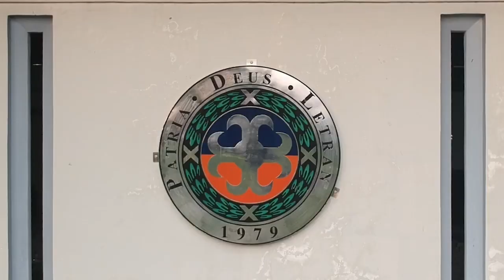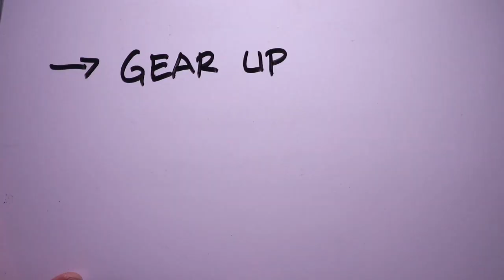Mga natutunan ko sa SmartPlay : VloggerCamp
Masaya ang na-experience ko sa Vlogger Camp na hatid sa atin ng Smart. Ito ang isa sa pinaka unang convention para sa mga aspiring vloggers upang tayo ay matututo mula sa mga magagaling na vlogger ng bansa.

panuorin kung anu-ano ang mga natutunan ng ating Amigo Ezio sa pagpunta nya sa SmartPlay - VloggerCamp